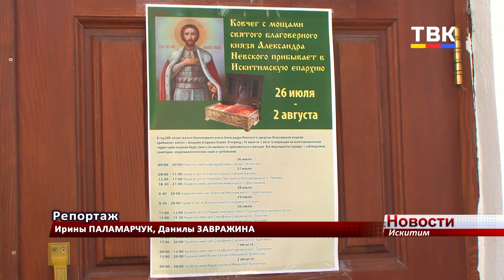В Искитиме побывал ковчег с мощами Александра Невского